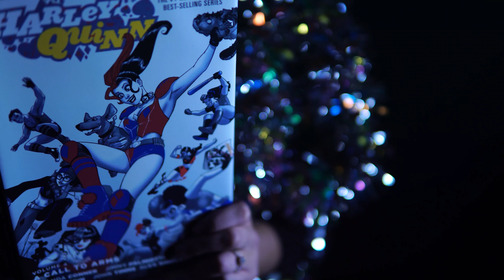Harley Quinn Cosplay Video / Sony a6300 Sigma 30mm 1.4